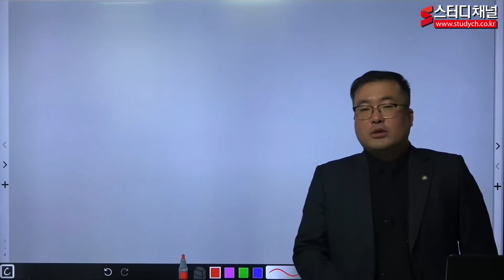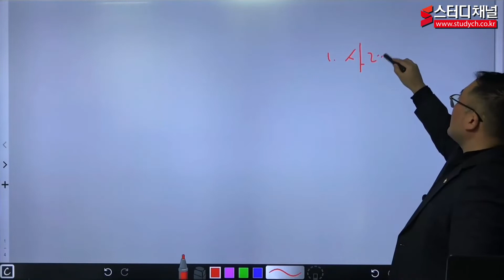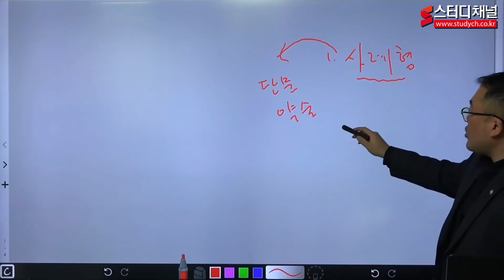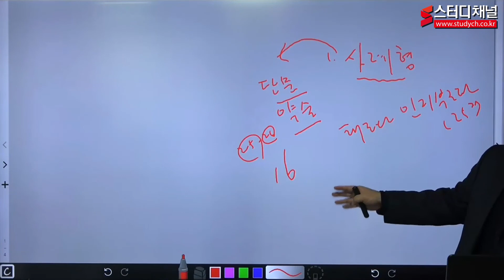[스터디채널] 공인노무사 2차 경영조직론 기본이론 강의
[스터디채널] 공인노무사 2차 경영조직론 기본이론 강의입니다.